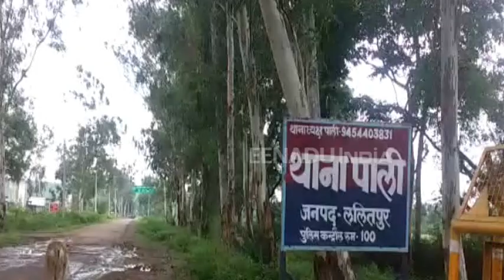ललितपुर : एसडीएम से अभद्रता करने पर नपे नगर पंचायत अध्यक्ष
ललितपुर। जिले के पाली नगर पंचायत अध्यक्ष सहित आठ लोगों पर एसडीएम से अभद्रता करने और सरकारी कार्य में बाधा डालने के आरोप लगा है। जिसके बाद सदर एसडीएम ने आरोपियों के खिलाफ थाना पाली में कई धाराओं में मामला पंजीकृत कराया है।